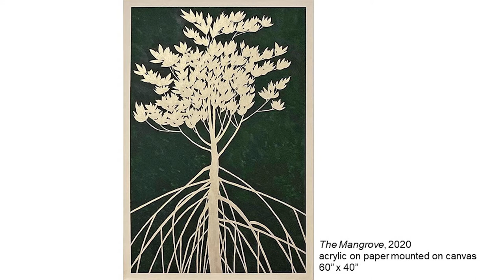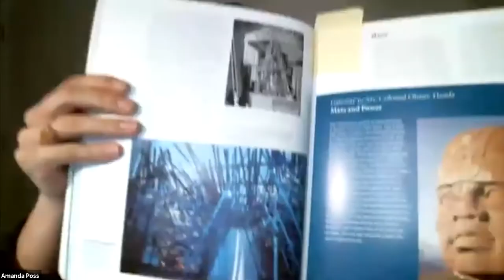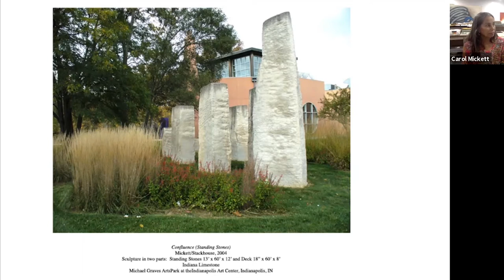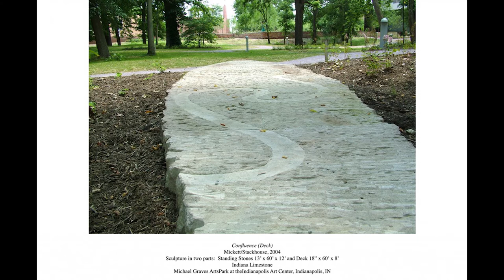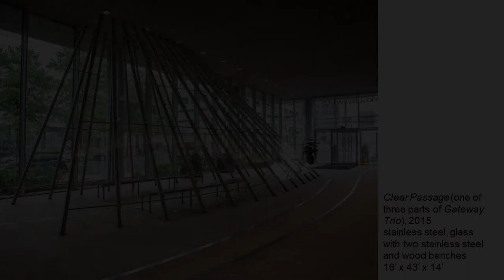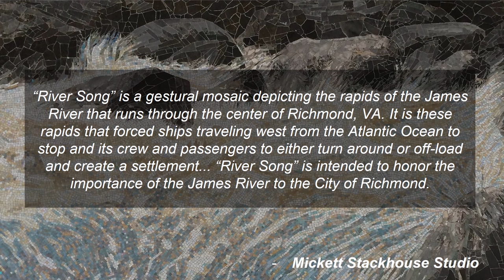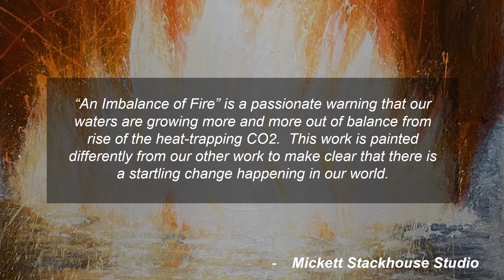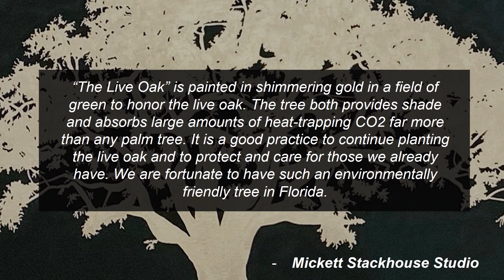Studio Conversations: Carol Mickett and Robert Stackhouse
Gallery221@HCC hosted a virtual artist lecture with Carol Mickett and Robert Stackhouse on June 4, 2020 moderated by Gallery Director Amanda Poss.

About: Gallery221@HCC is a visual arts gallery dedicated to adding educational and cultural value to the community by exhibiting regional, national and international artists in all media. Located in Tampa, FL, on the Dale Mabry Campus of Hillsborough Community College, Gallery221@HCC is funded in part by support of Student Activities/Service Fees and by the Dale Mabry Student Government Association.